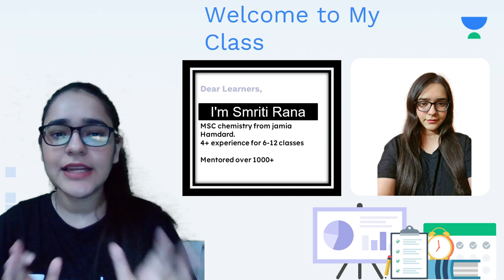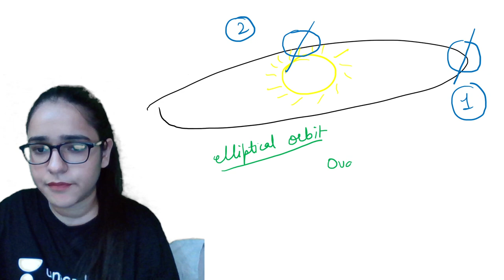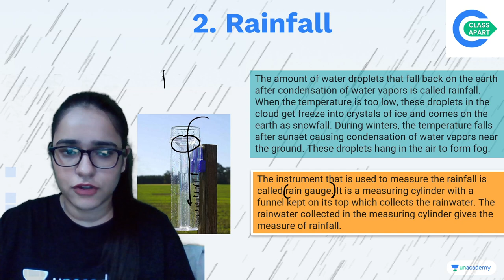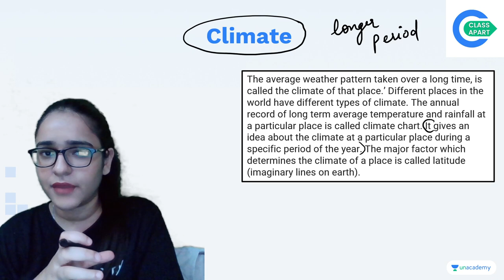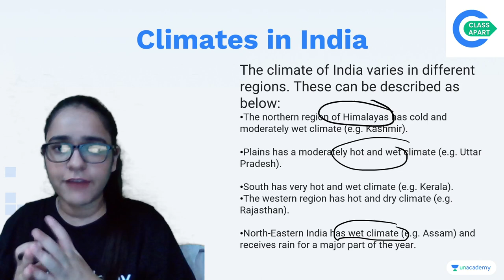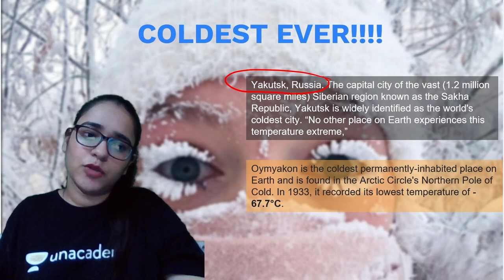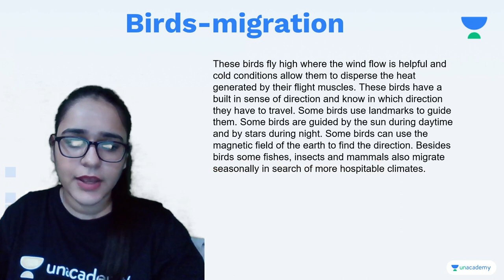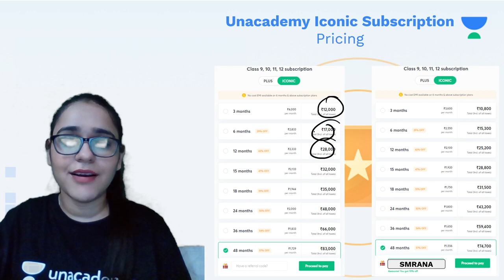Weather, Climate & Adaptations of Animals to Climate | Science | Class 7 | Class Apart | Smriti Rana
If you are curious to learn about Class 7 Science with an easy explanation of topics and full chapter questions and answers then watch "Weather, Climate & Adaptations of Animals to Climate" by Educator Smriti Rana who will be explaining the following topics in detail.

1. Learn from your favorite Educator
2. Dedicated DOUBT sessions
3. One Subscription, Unlimited Access to Live Online Classes and Videos
4. Real-time interaction with best-in-class teachers
5. You can ask doubts in live online classes
6. Limited students in each Online Class
7. Download the videos & watch them offline